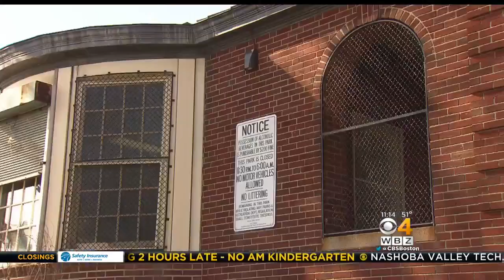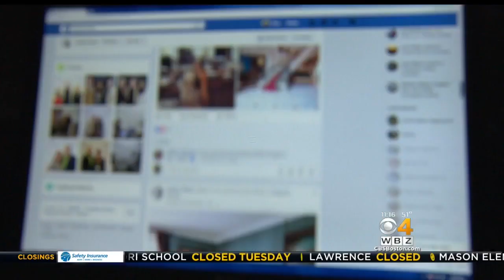I-Team: ‘Million Dollar Decorator’ Rips Off Dorchester Nonprofit, Others Across The Country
A Boston nonprofit that provides afterschool programs for low-income kids says an interior designer took their money, but never delivered. WBZ-TV'S Ryan Kath reports.